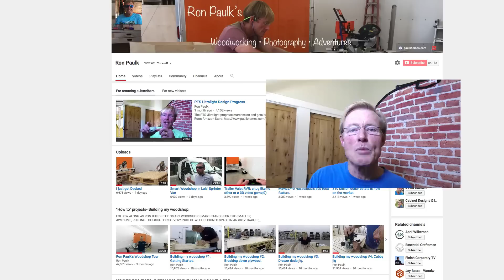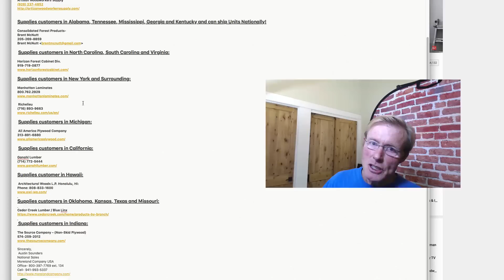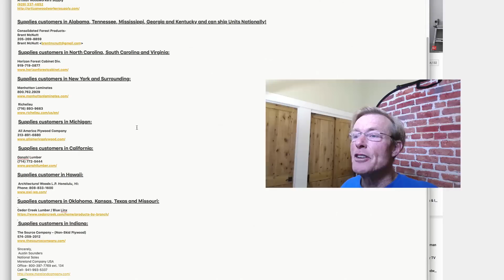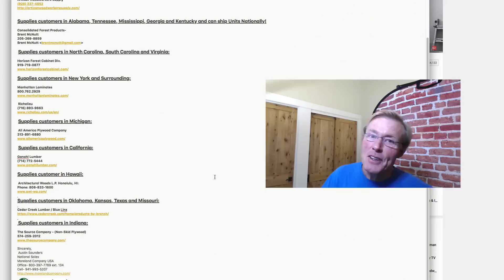Extra! Extra! Get your Ultralight here!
Current list of Moreland Ultralight suppliers in your area. The full list is below so be sure to scroll down.

￼Moreland Suppliers List
Updated Ultralight® & Non-Skid Plywood Distributors:

Supplies customers in Washington, Oregon and Western Idaho

Architectural Woods L.P. Tacoma, WA -

Supplies customers in Arizona

Supplies customers in Alabama, Tennessee, Mississippi, Georgia and Kentucky and can ship Units Nationally!

Consolidated Forest Products-
Brent McNutt

 Supplies customers in North Carolina, South Carolina and Virginia:

Horizon Forest Cabinet Div.

Supplies customers in Indiana:

The Source Company – (Non-Skid Plywood)

Sincerely,
Austin Saunders
National Sales
Moreland Company USA